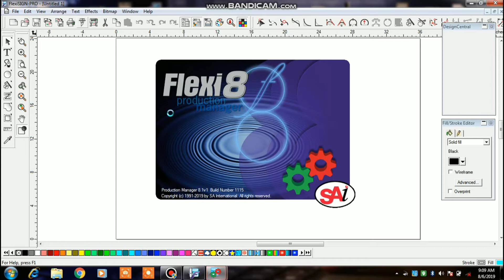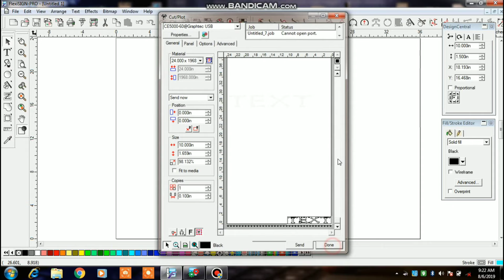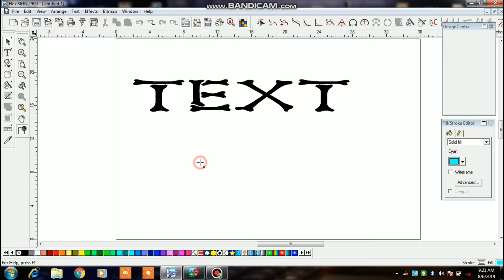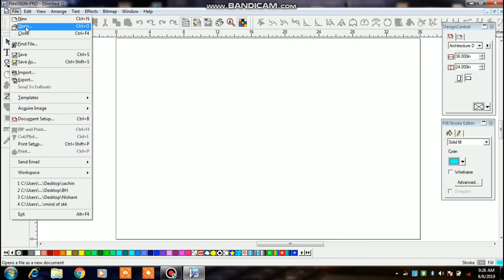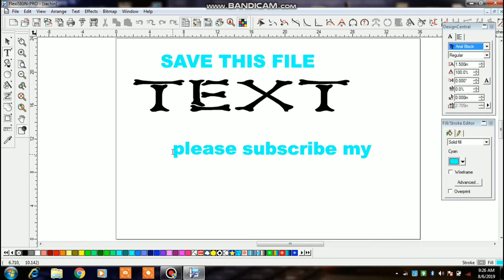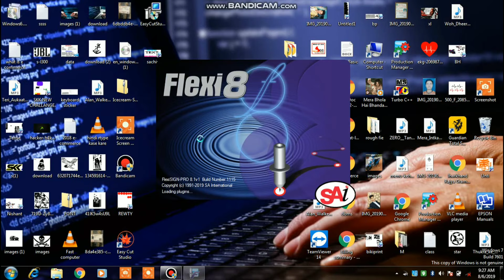Flexi tutorial for beginners. How to cutting in flexi 8.1.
flexi 8.1 ak cutting or printing software hai.
jiski help se aap asani se cutting & printing kar sakte hai.

me es video me mene bataya hai ki kase aap asni se flexi 8.1 software ka use kar ke asani se cutting kar sakte hai...

es video ko dekh kar aap sikh payenge kisi kase asani se flexi 8.1 me kisi name, letter, ya number ko cutting kase karte hai. or.. uski size & design (font) or... file saving with design
kase Karna hai fully process.
ye video me batyea gaya hai...
to es video ko last tak deke..

mind of skk